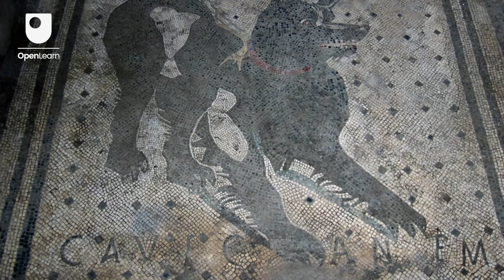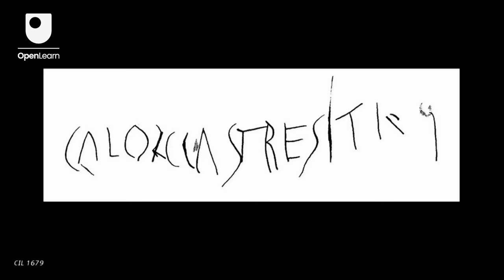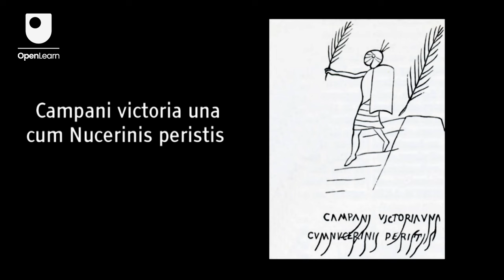Latin Graffiti at Pompeii - Fun and Games on the Walls of Pompeii 1/3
The writing's on the wall—read the graffiti left by residents of the ancient town of Pompeii, preserved by a volcanic eruption

Study a free course on Getting started on classical Latin at the Open University